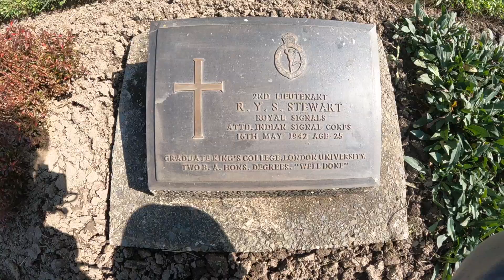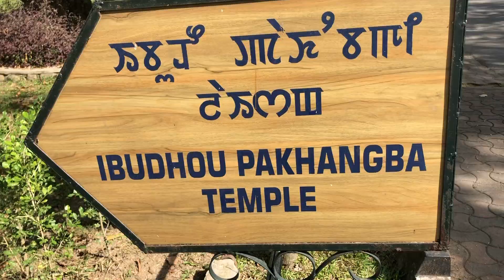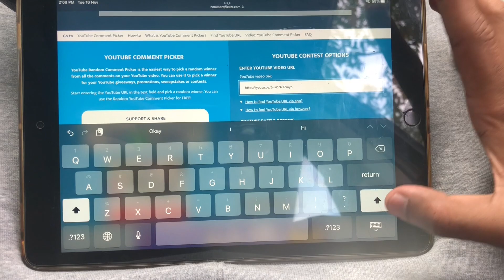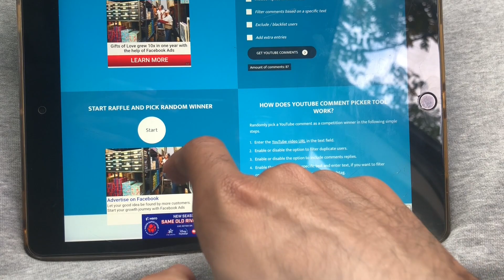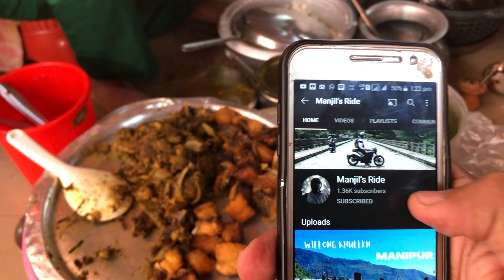VLOG-14 | IMPHAL CITY | GIVEAWAY ANNOUNCEMENT 🎁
ABOUT IMPHAL CITY-
Imphal is the capital of Manipur, a state in northeastern India. On the Imphal River, Kangla Fort was once the seat of local rulers, and now houses relics. On the south side of the centuries-old Polo Ground, Manipur State Museum has displays including tribal artifacts and a large royal boat. Next to the former Royal Palace, Shri Shri Govindaji Temple has twin domes, a large hall and shrines to Hindu gods.